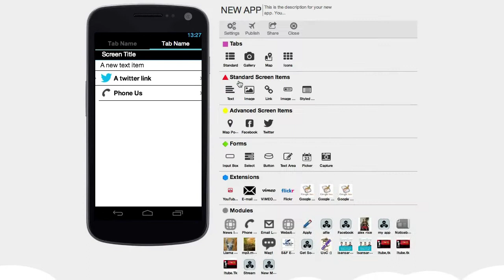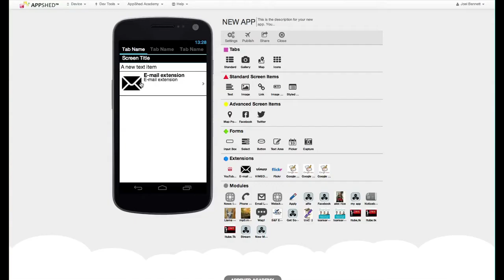Running your first AppShed class - Video 3 of 9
Is AppShed difficult to use?
App developing is now made much easier using online tools.
No need to use XCode.Build HTML5 web aops.